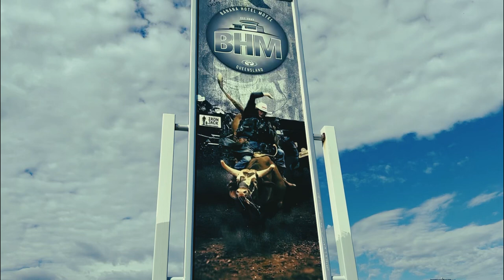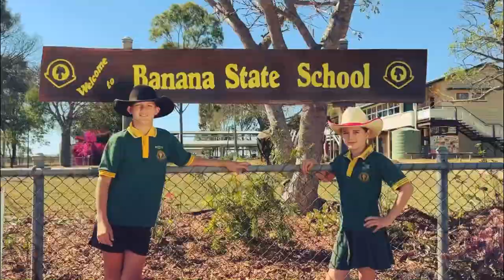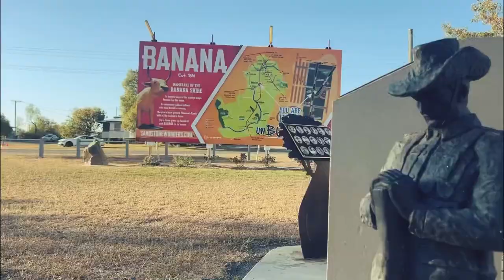Our Small Town Banana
Not just a pit stop with a pub…and no yellow fruit to be seen, this is the rockin’ little town of Banana. ‘Our Small Town Banana’ is the new school song and video created with the students from the local State School. Starring a big yellow bull, bikes, buggies and buckin’ barrels, along with some groovy dance moves from the kids, this is a down to earth country community that loves their life.
Get in touch to book your School or Community Song.